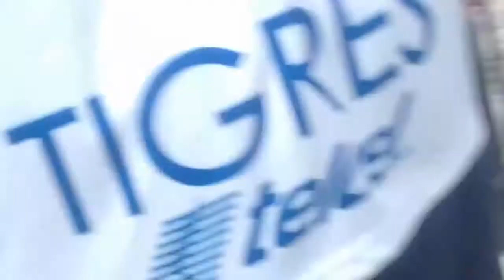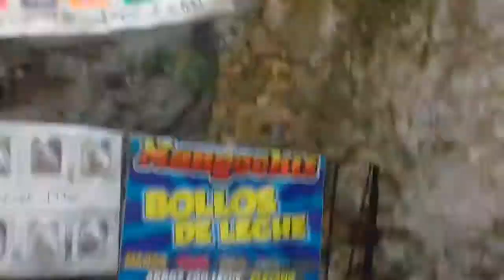Estoy en la cola de caballo en Santiago Nuevo Leon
Like si te gusta

➡Zona de canales y de videos